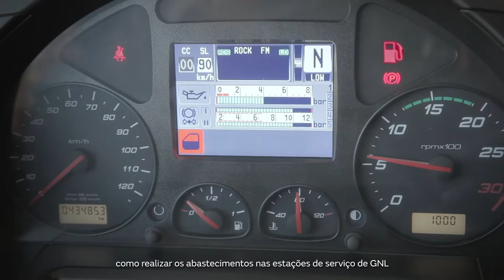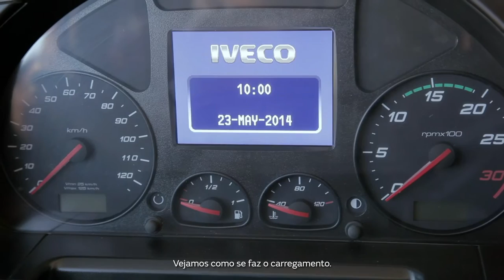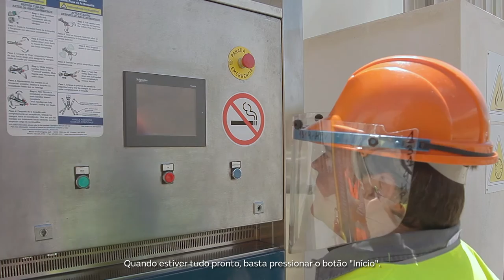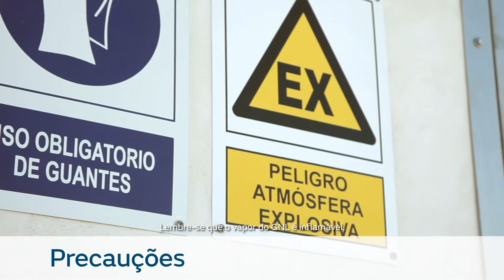Vídeo de segurança na recarga de um caminhão de gás natural liquefeito (GNL)